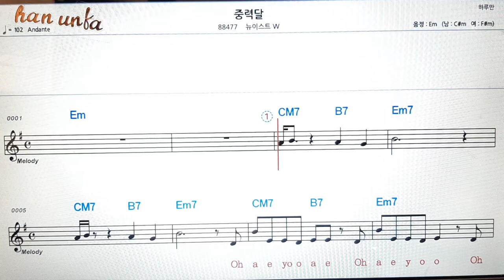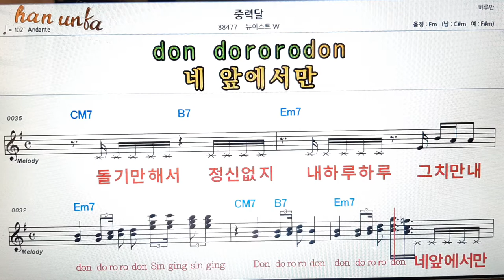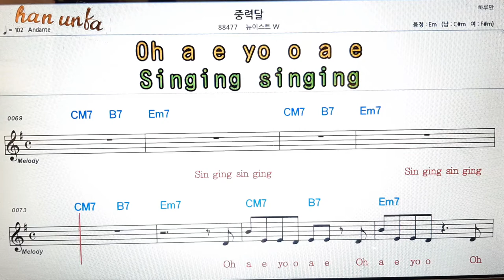중력달/뉴이스트 W👍노래 반주, 코드 악보,가라오케💋Karaoke*Sheet Music*Chord*MR